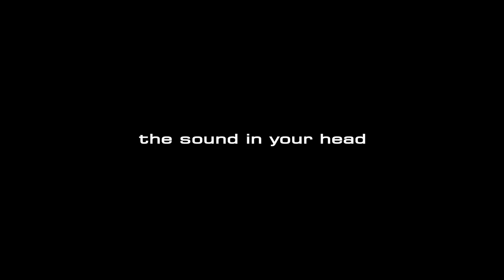Gus G - Firewind - Blackstar 10th Anniversary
Special words from Gus celebrating our 10th anniversary.